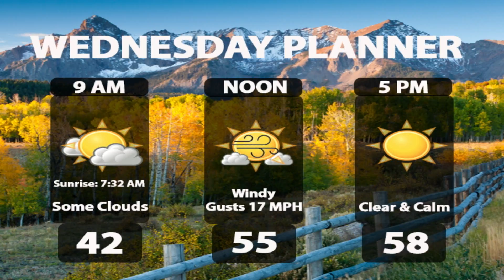CTV Weather Segment: Tuesday Nov. 1, 2016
Weather anchor Elizabeth Prasse updates rams on the weather of Fort Collins and Colorado. Looks like there's no snow this week!